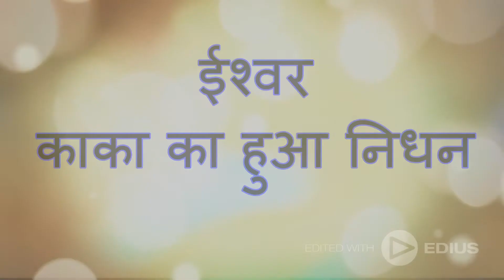लगान के ईश्वर काका की हुई आकस्मिक मृत्यु | shri vallabh vyas | समाचारनामा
लगान में ईश्वर काका की भूमिका निभाने वाले श्री वल्लभ व्यास की जयपुर में लम्बी बीमारी के बाद निधन हो गया.विस्तृत जानकारी के लिए यहाँ पढ़े

Shri Vallabh Vyas, who played the role of God Kaka in Lagaan, passed away after a prolonged illness in Jaipur.
Courtesy: Samacharnama